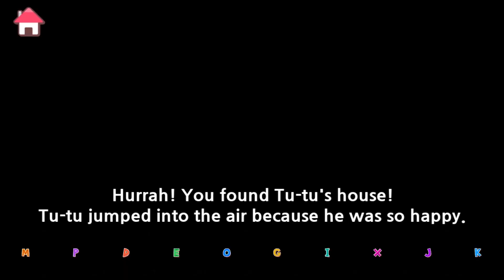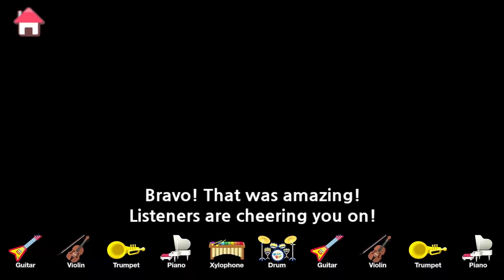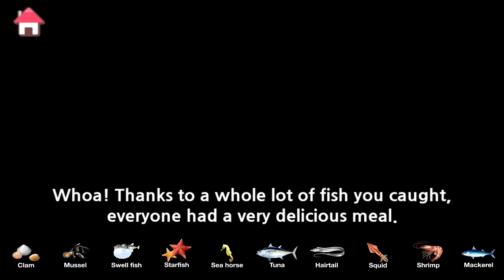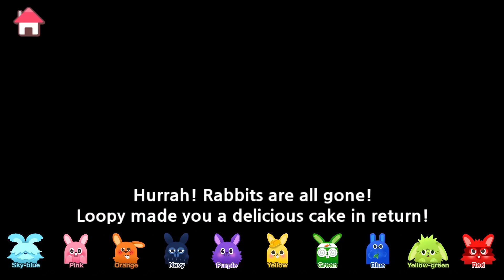Little Red Riding Hood | Bedtime Story for Children | Fairy Tales | Pororo the Little Penguin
Pororo and friends became the main characters of the fairy tale.
Meet Pororo and friends with the great fairy tales of the world!